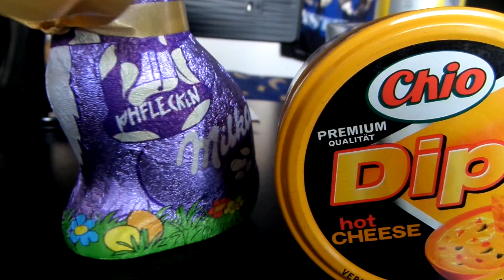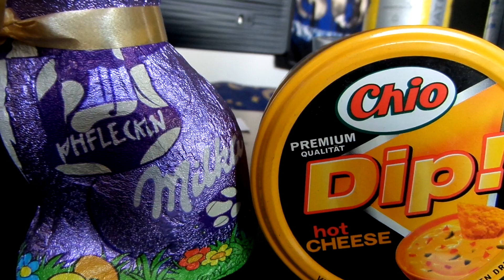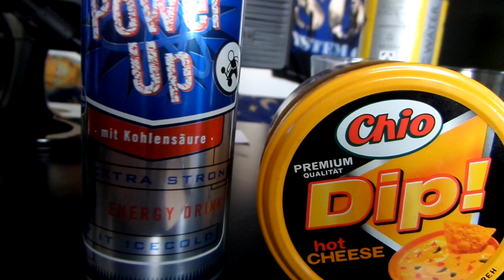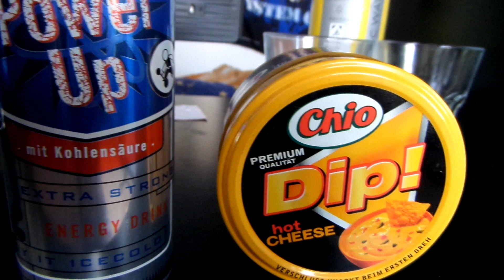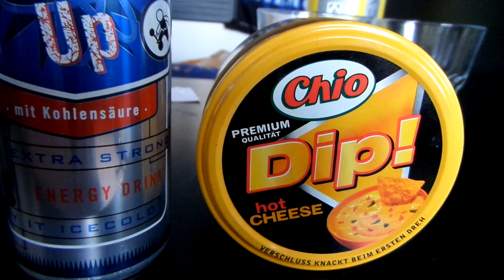Wenn da Hot cheese as reden anfängt^^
In da Hauptrolle da Hot Cheese, Osterhos und da Power up